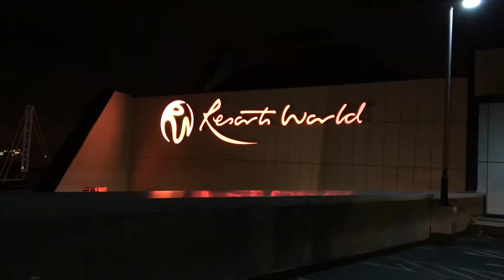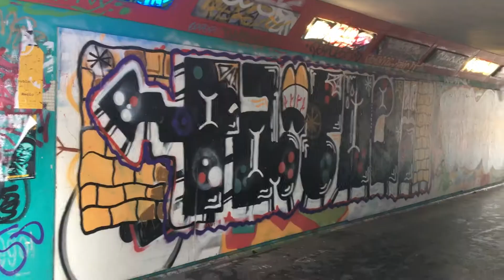KLOW VLOGS #5 - life and vegan food and bad singing